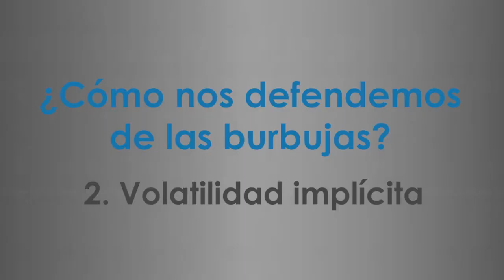La Volatilidad Impícita como "Anti-Burbuja"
Descubre más sobre las "Anti-Burbujas" gracias al libro de Diego Parrilla "The Anti-Bubbles"